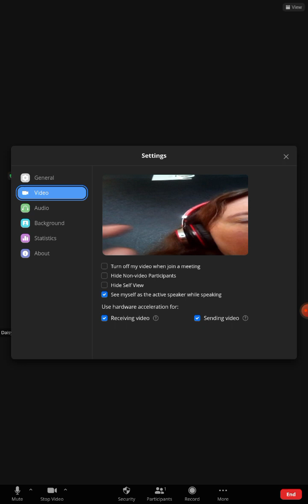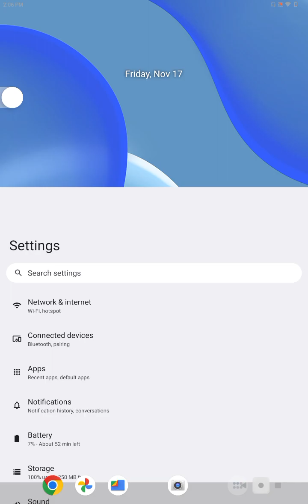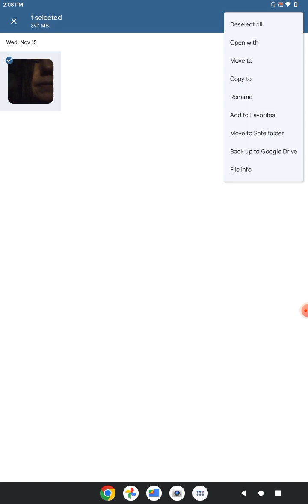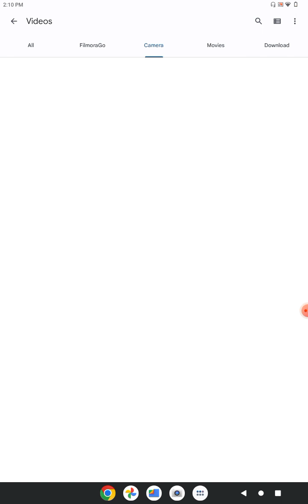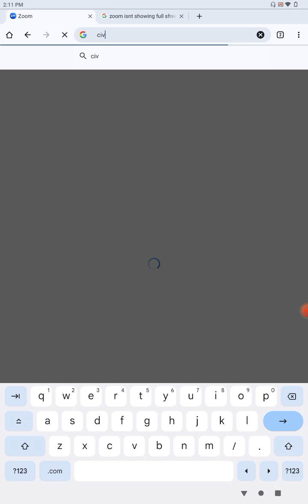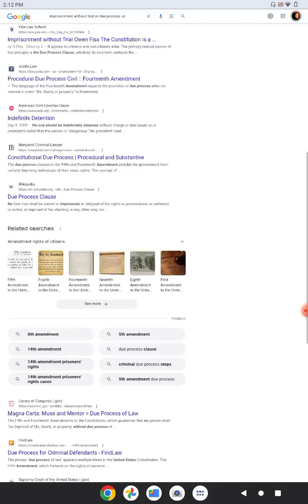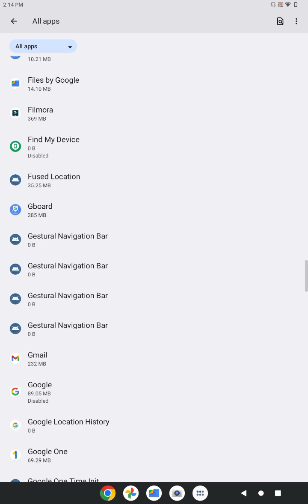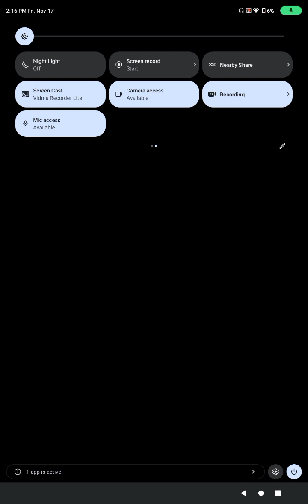Daisycakes asks about her Zoom again!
Zoom question #1
Zoom question #2